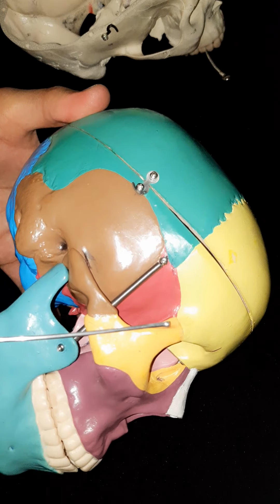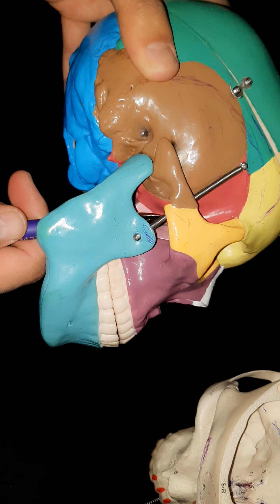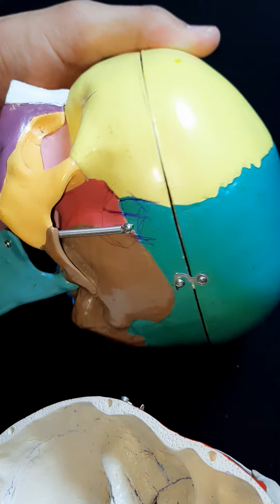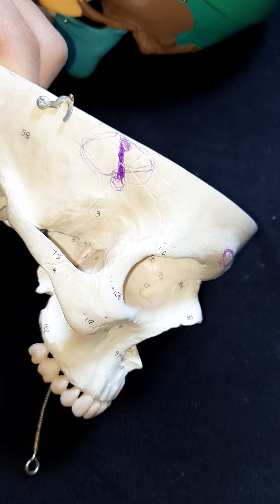Lateral view of the skull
گوَ الله حيلك ياوطن..
مابيك غير العافية...